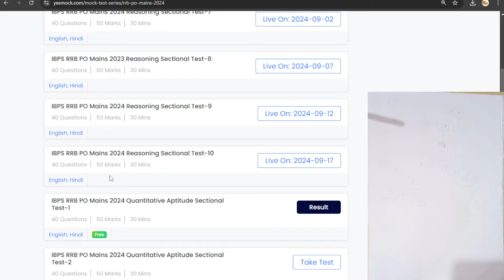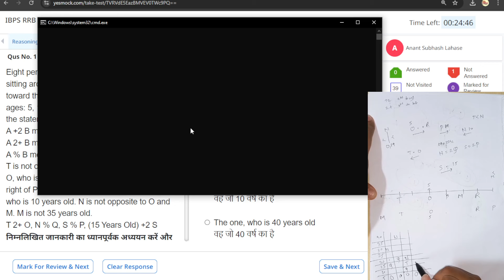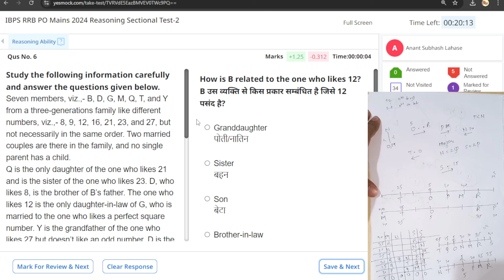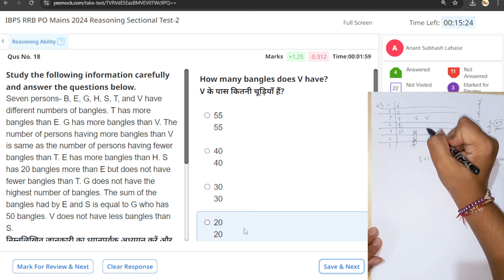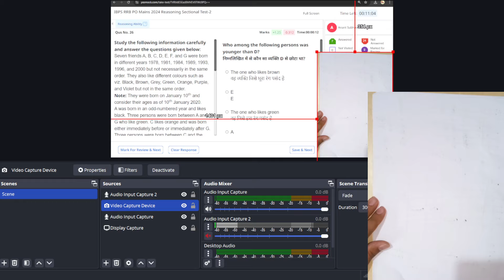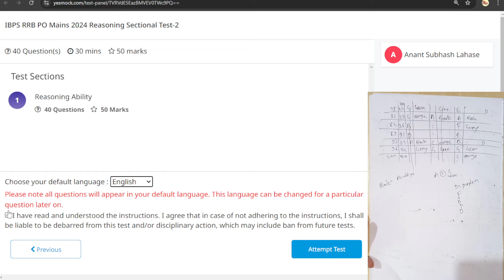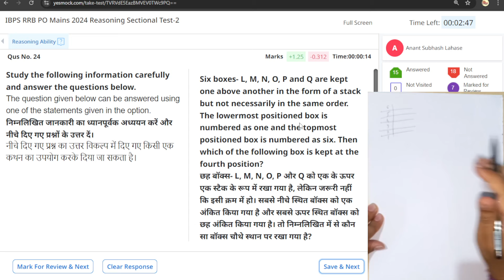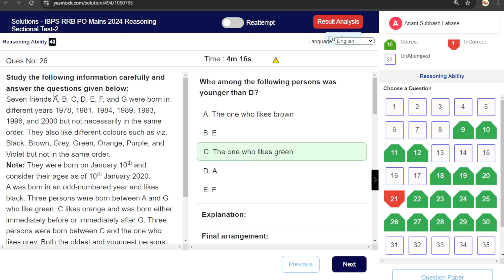🎯YesMock RRB PO Mains Live Mock Test - 2 (Reasoning) | How to Attempt Mock | Just Do It